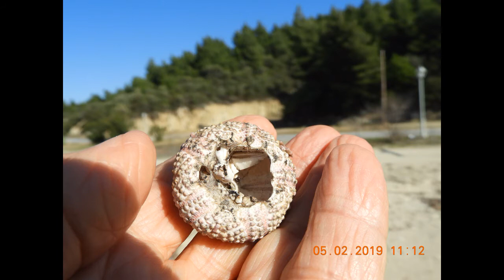Shell of a Black Sea Urchin - Arbacia lixula Sithonia Greece by Theo Fotiadis